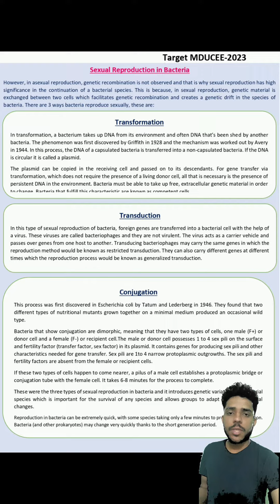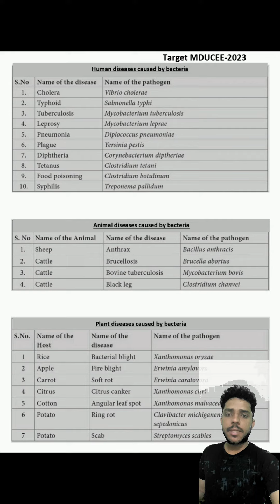Target MDUCEE-2023 study material demo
🚩🚩Subscription plan 🚩🚩

📌15march -30 march -    INR.  799-for girls
                                           INR. 999-for boys

📌31march onwards -  INR. 1050 (both for girls & boys)

📌T&C applied.
📌The subscription amount is non-refundable.

✅✅Benifits of subscription
1.STUDY MATERIAL
2.PYQs
3.NEW PATTERN MCQs
4.Doubt solving

Regards
Academia Biology😊